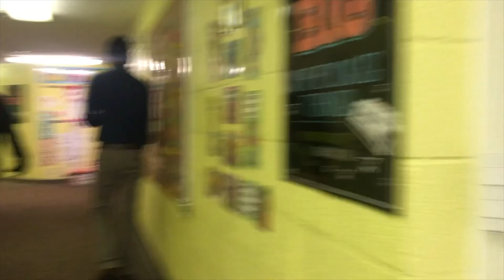Diya First Day Preschool | kids lunch | Schools in USA | usa tamil vlog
Diya First Day Preschool | kids lunch | Naan Recipe in Tamil | Paneer butter masala | usa tamil vlog | Kanchi Samayal